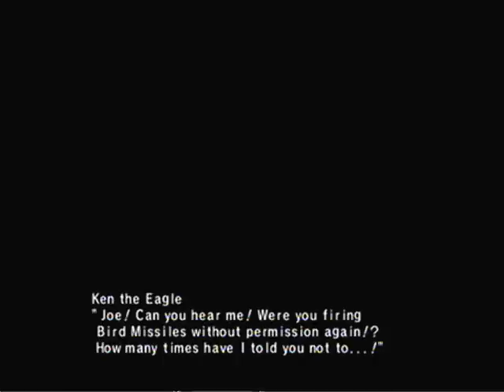Tatsunoko vs Capcom: Ultimate All-Stars Joe the Condor/Ippatsuman (4/4)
RAIN BALL!